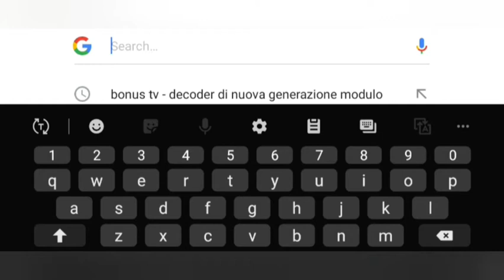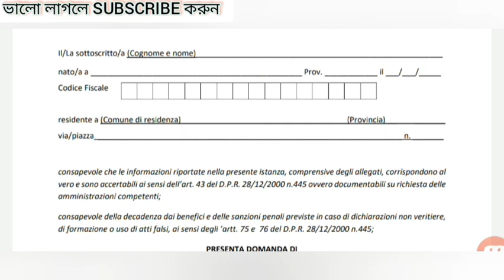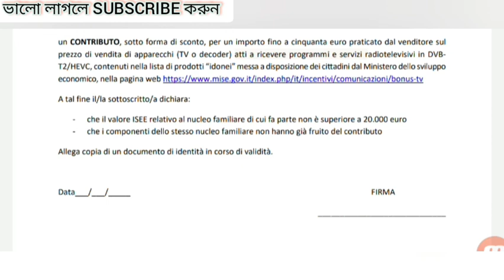বোনাস TV আবেদন করুন নিজে নিজে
বোনাস  TV  আবেদন করুন নিজে নিজে, কিভাবে করবেন এবং ফর্ম কিভাবে পোরন করবেন যেন নিন ।

ফর্ম এর জন্য/  লিংক
Bonas TV- Decoder di nuova generazione modelo..

কোন TV বোনাসের পাবেন তার লিংক ..